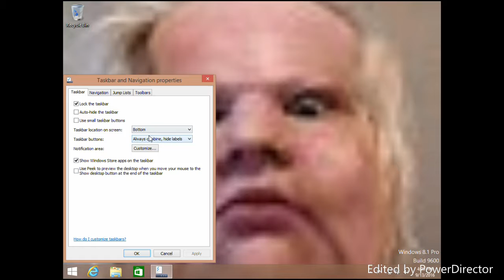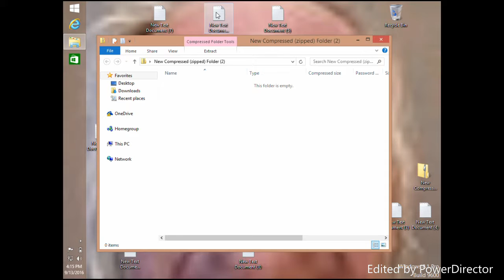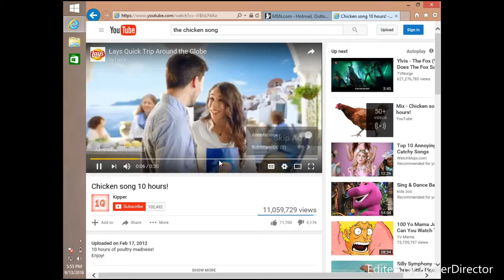5 Ways To Make Windows Ugly!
Lawl I Like The Part When I Put That Chicken Song XD